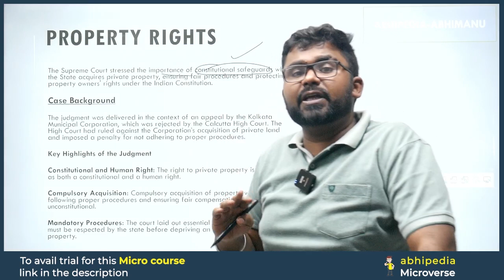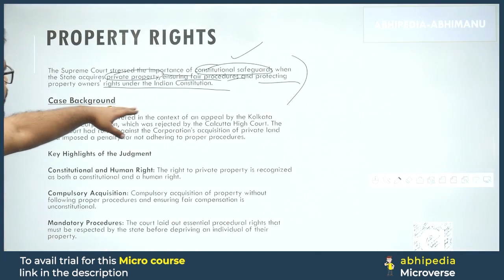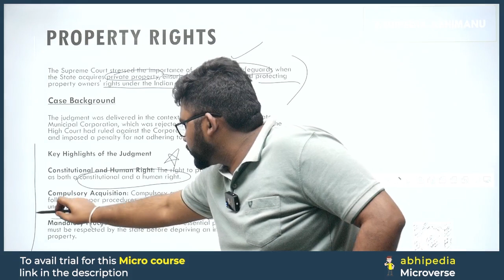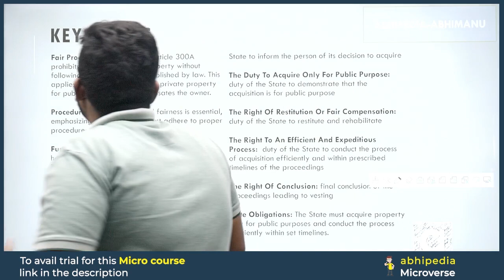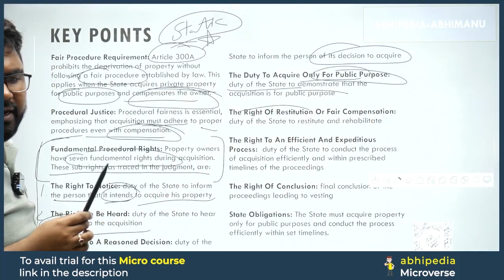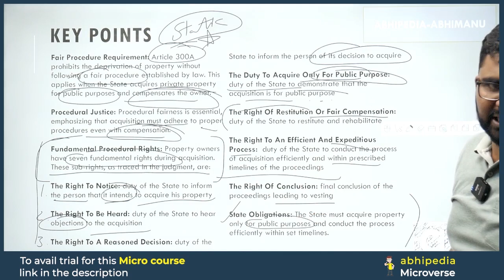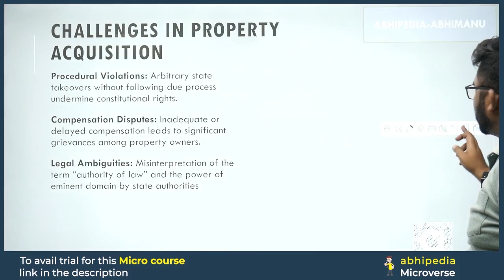To The Point Current Affairs: Property Rights | UPSC Current Affairs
Stay ahead in UPSC preparation with the concise "To The Point" series by Abhi! 🦢 In this video, we unravel the details about Property Rights,offering focused information to keep you updated on the latest current affairs.